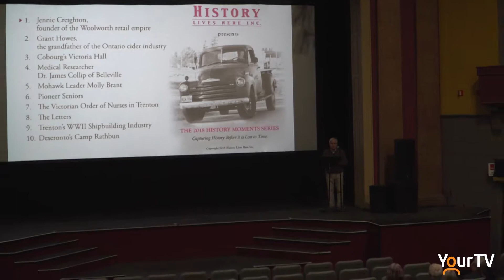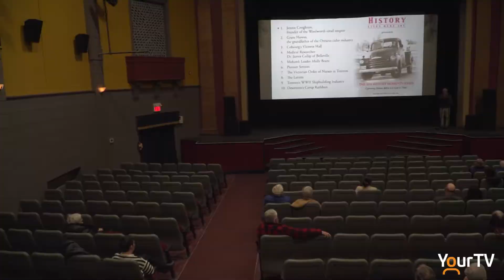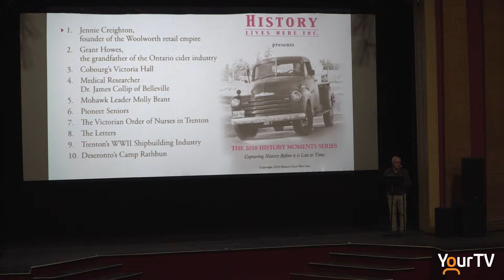History Lives Here Season 7 Launch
History Lives Here Season 7 Launch from the Regent Theater in Picton.